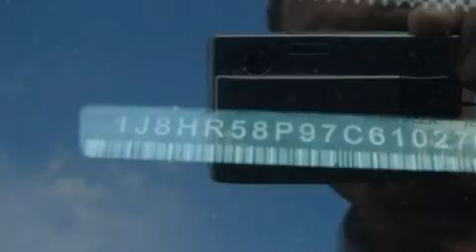Preowned 2007 Jeep Grand Cherokee Milwaukee WI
Year: 2007
 Make: Jeep
 Model: Grand Cherokee
 Engine: 4.7L
 Trans.: Automatic
 Exterior: GRAY
 Miles: 48,563

 Stock: NCF8700

 Russ Darrow Honda Nissan Suzuki Milwaukee

 9201 W. Brown Deer Rd.

 Pre-Owned 2007 Jeep Grand Cherokee Milwaukee WI